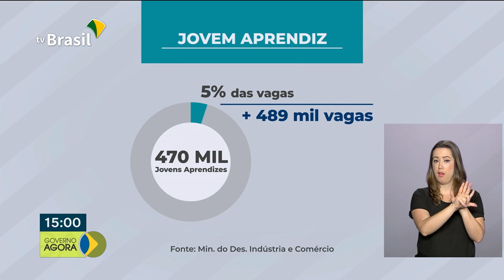Ministério da Educação divulga novas regras para o Enade 2019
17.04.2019 - O Ministério da Educação publicou novas regras para o Enade (Exame Nacional de Desempenho dos Estudantes). No total, 23 cursos de bacharel  e 6 tecnológicos serão avaliados.